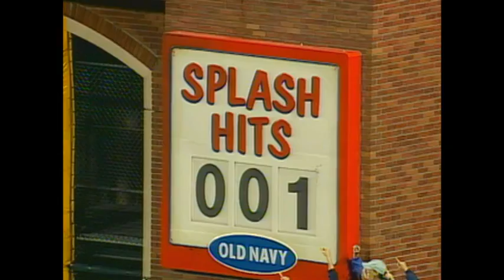NYM@SF: Bonds blasts first homer into McCovey Cove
5/1/00: Barry Bonds blasts the Giants' first "splash hit" into McCovey Cove